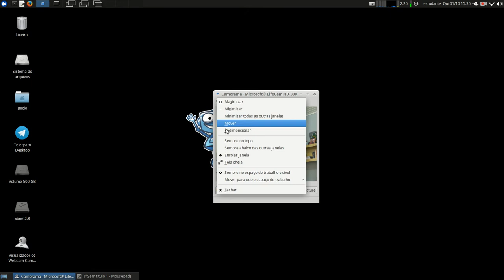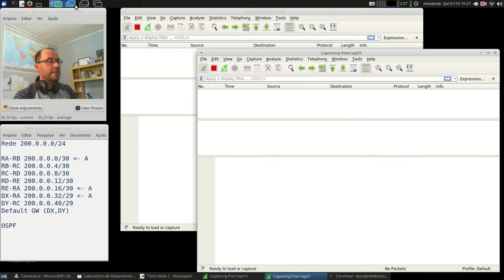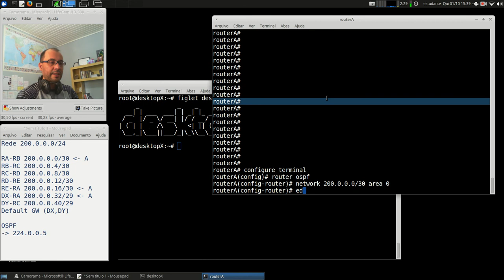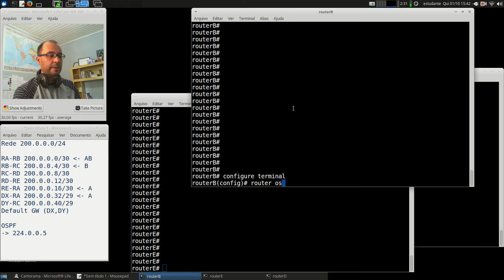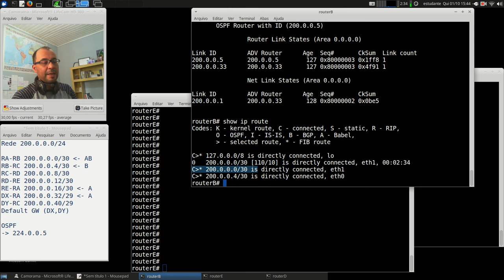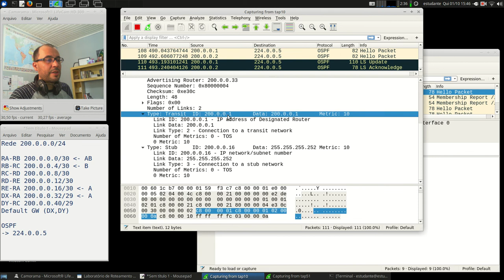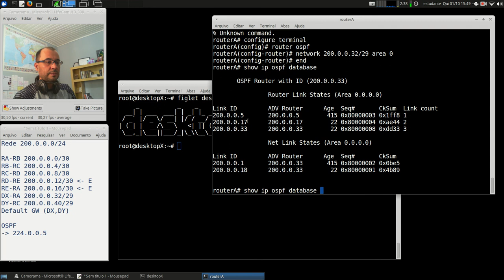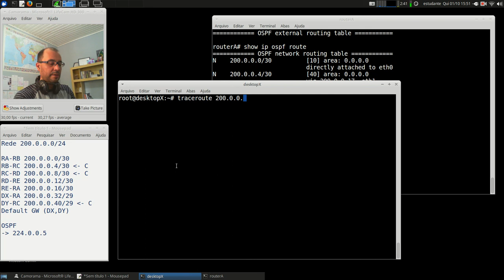Redes 1 - APNP 17a - Roteamento Dinâmico +OSPF (parte 1)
Capa:
Título: Roteamento Dinâmico +OSPF (parte 1)
Prof. Hermano Pereira
Em 01/10/2020

-x-x-x-x-

Leitura do Capítulo 5.2 até 5.2.2
- 5.2.4 - Vetor de Distância
- 5.2.5 - Estado de Enlace

- 4.3 - O roteador
- 4.5 - Algoritmos de roteamento
- 4.6 - Roteamento na Internet

- 22.2 - Roteamento
- 22.3 - Algoritmos de Roteamento

Procure em livros da Biblioteca: "Roteamento IP", "Protocolos de Roteamento" e "Algoritmos de Roteamento".

Mais específico: "RIP" "Vetor de Distância" "OSPF" "Estado do Enlace".

Livros com configurações de Roteamento:

- Ensina a configurar o Zebra com diversos protocolos de roteamento.

- Ensina a configurar o Quagga.

- Ensina a configurar dispositivos Cisco

- Roteamento Dinâmico (Quagga)

Busque por livros: Gateway, Zebra e Quagga.

Documentos oficiais:

RFC 1058 (link) Routing Information Protocol

RFC 2328 (link) OSPF version 2

Alguns vídeos:

RNP (link) Introdução ao roteamento de pacotes IP

Code.org (link) The Internet: Packets, Routing & Reliability

Comparativo (link) Hub x Switch x Router

Simplificando TI (link) O que são protocolos de roteamento (RIP, OSPF, BGP4, STP)

Network Direction:
(link) Routing Protocols and Traffic Forwarding